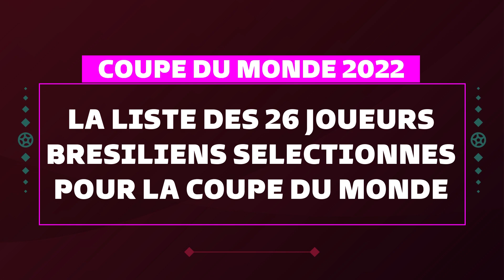LA LISTE DES 26 JOUEURS BRESILIENS SÉLECTIONNÉS POUR LA COUPE DU MONDE 2022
DÉCOUVRONS ENSEMBLE DANS CETTE VIDÉO LA LISTE DES 26 JOUEURS BRESILIENS SÉLECTIONNÉS POUR LA COUPE DU MONDE 2022

📝 ECRITURE : DSM32

🖥 Montage by DSM32

🎙️Voix Off by DSM32

🖥 MONTAGE VIDEO : DSM32 CONCEPTION

▶️Lien de la chaine youtube :

© Copyright DSM32